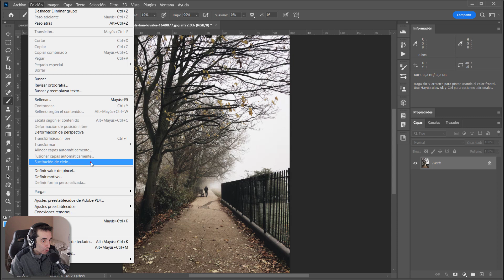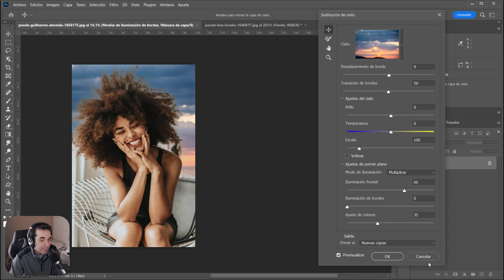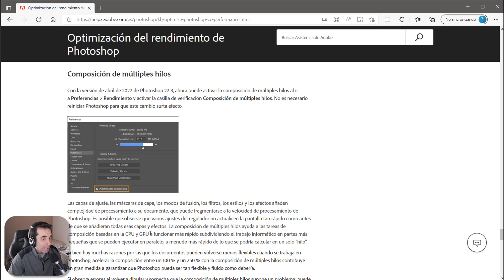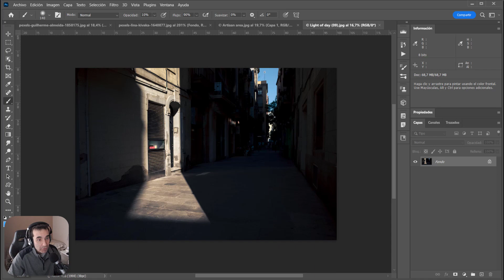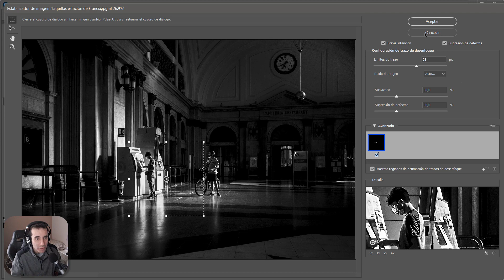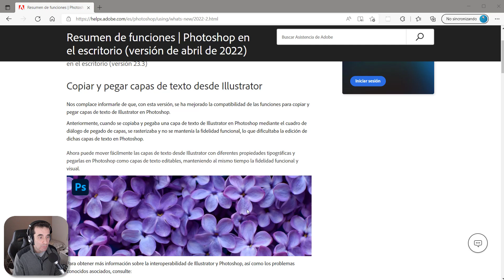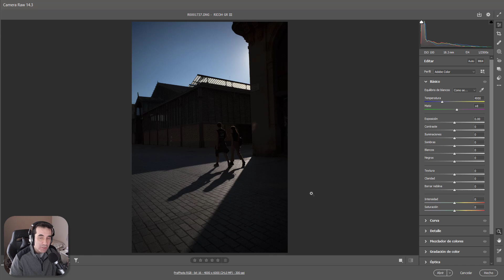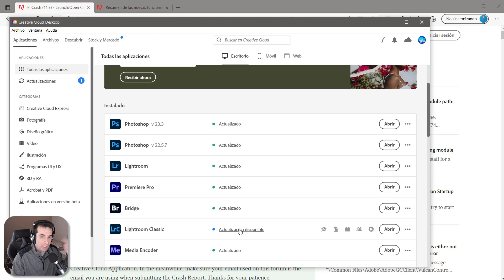Novedades Adobe abril 2022: Photoshop 23.3.0, Camera Raw 14.3 y Lightroom Classic 11.3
Pues nada, que ya tenemos otra vez a la factoría adobita emitiendo actualizaciones. En esta ocasión, el tío Adobe nos bombea 3 nuevas actualizaciones:

💚 Camera Raw 14.3
💚 Lightroom Classic 11.3

No hay grandes cambios, pero en el vídeo explico unos cuantos detalles para los que queráis estar completamente al día. Y antes de terminar, dejo aquí los enlaces relevantes o mencionados en el vídeo:

(pongo el enlace en inglés porque tiene más información, pero aquí está en español

✅ Info sobre composición de múltiples hilos y composición acelerada mediante GPU (web de Adobe)

✅ Hilo en Adobe Community Support sobre el fallo de Lightroom Classic 11.3 (web de Adobe)

Eso es todo, queridos, queridas, querides. Gracias por estar ahí, y hasta otra.

00:00 Intro ma non troppo
00:24 PS: Nuevo control en Sustitución de cielo
01:44 PS: Cambios en guardado en "la nube"
03:27 PS: Nuevas opciones de rendimiento
05:18 PS: Filtro de enfoque eliminado
08:12 PS: Copiar texto de Illustrator a Photoshop
09:01 ACR: Nueva opción de rendimiento
10:39 LR Classic: Petada máxima
11:44 LR Classic: Cómo volver a la versión anterior
12:19 Rollo final y hasta luego cocodrilo